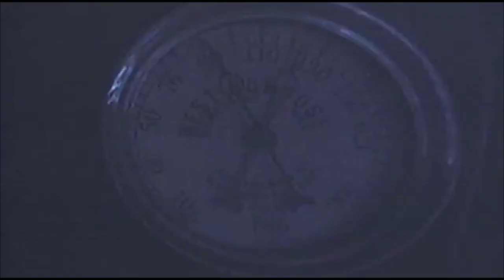Tangier - Southbound Train (HD) Hair Metal (1989)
Band: Tangier,
Country of origin: United States,
Album: "Four Winds",

Line up:
Bill Mattson: Vocals
Doug Gordon: Guitar, Backing vocals
Gari Saint: Guitar, Backing vocals
Garry Nutt: Bass, Backing vocals
Bobby Bender: Drums

BeRock Online Radio
The MOST Melodic place You can Ever Find!

ROCK ON &  Stay Melodic!